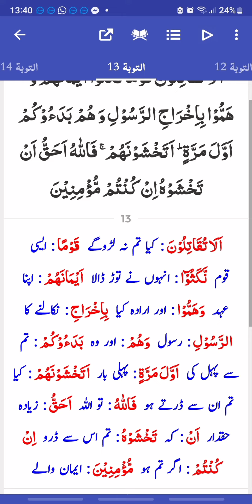Surah toubah 7-13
Surah toubah 7-13 with translation in urdu
# Usman taqi